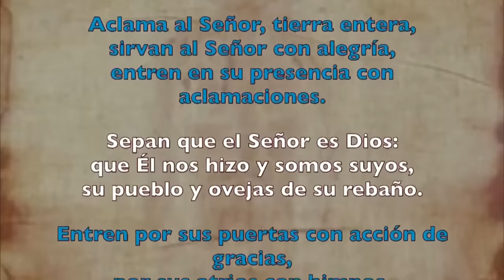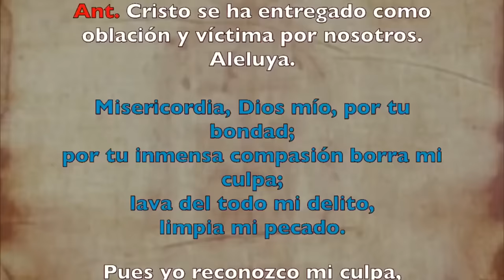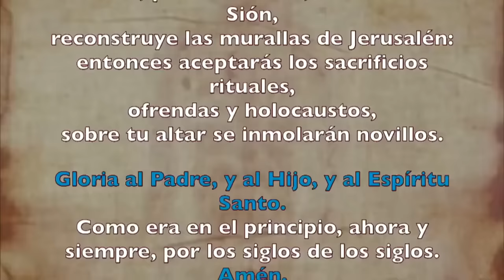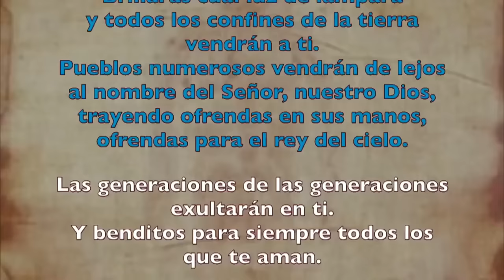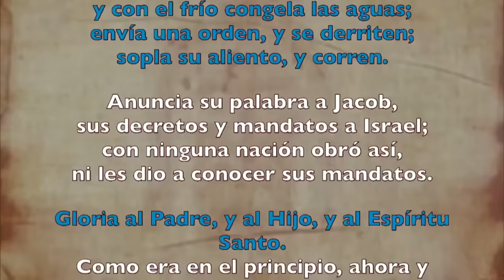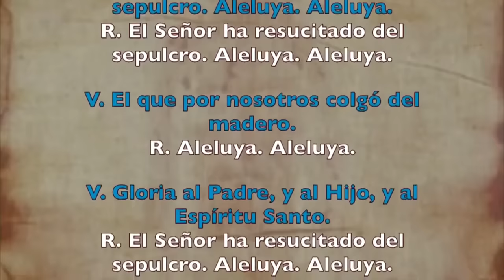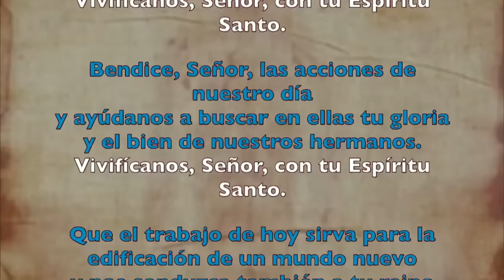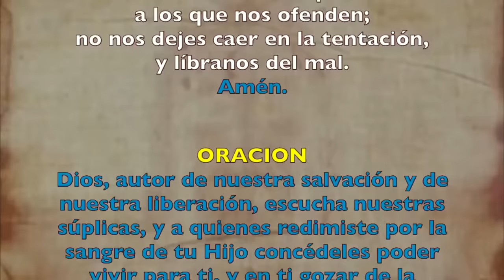Oración de la mañana (Laudes), VIERNES 26 DE ABRIL 2024 | IV SEMANA DE PASCUA | cathopray